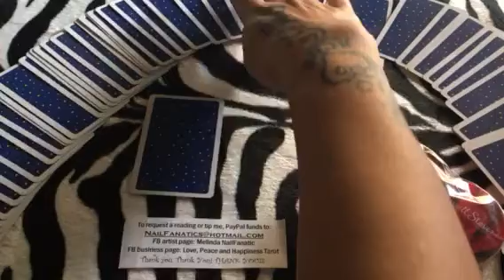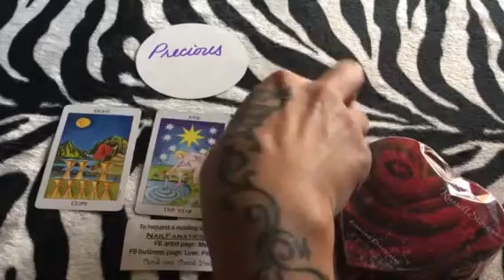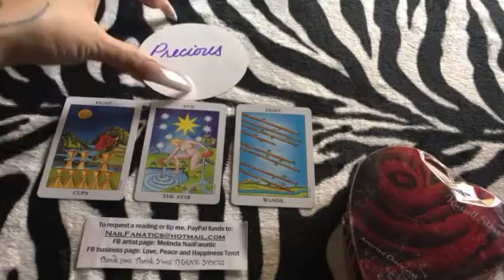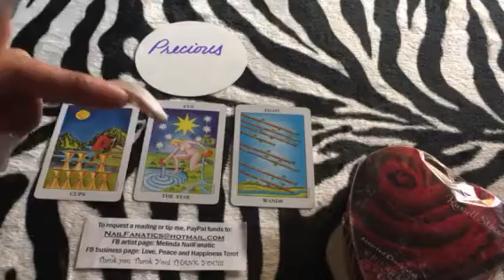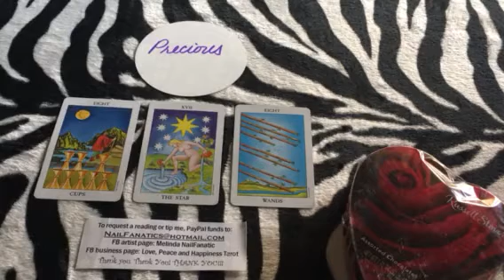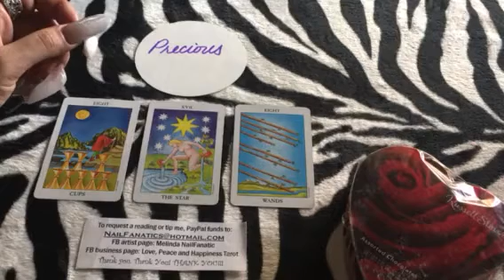MON 02.20.17 Daily Romance 🍾 General Tarot Reading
MON 02.20.17 Love, Peace and Happiness Daily Romance 🍾 General Tarot Reading by Melinda NailFanatic

Love it?

Periscope: @nailFADS